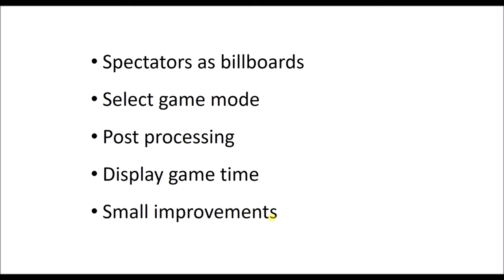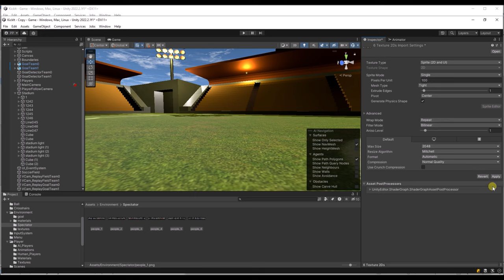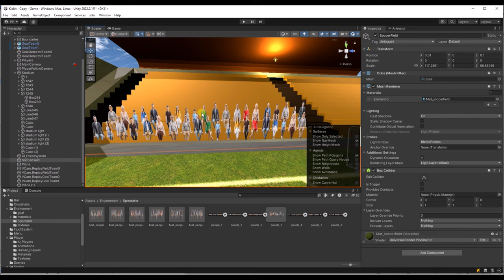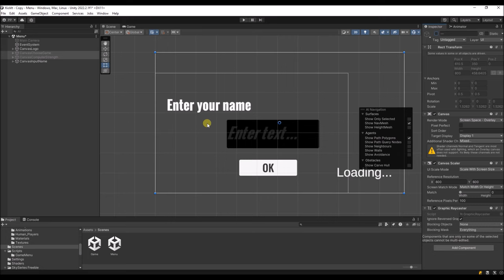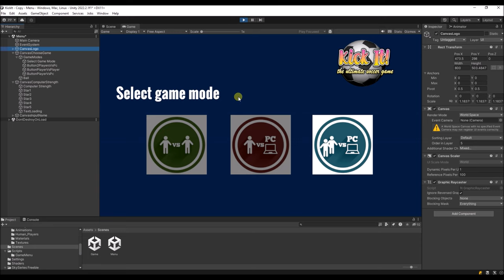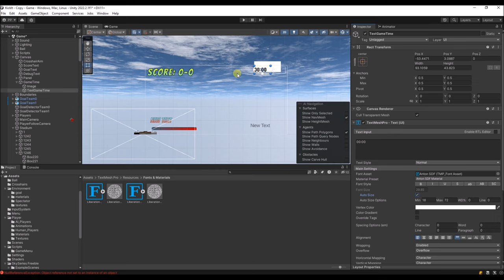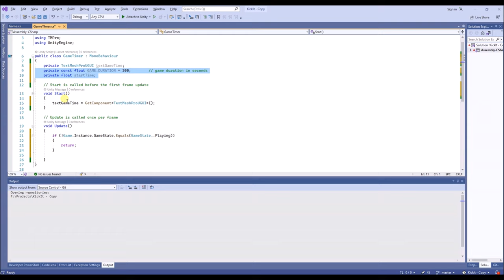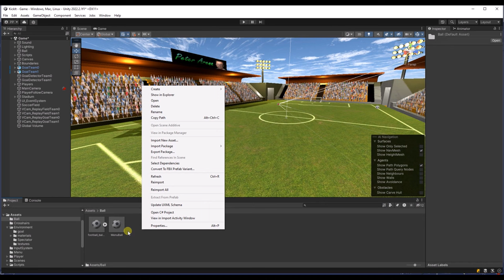How to make a soccer game in Unity - Part 3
In this third part of the series we are taking the soccer game a step further by adding game mode selection, playing time and visual improvements.

0:32 - Spectators as billboards
9:02 - Select game mode menu
15:40 - Post Processing
17:28 - Display playing time
25:19 - Various improvements